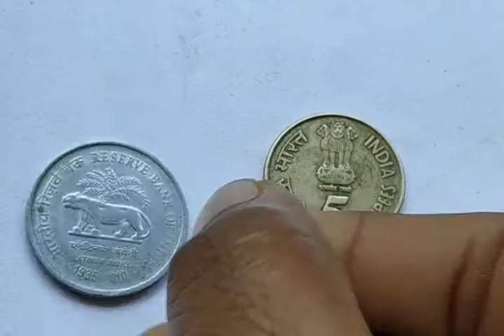very rare coins 1&5coins RESERVE BANK OF INDIA 1935-2010